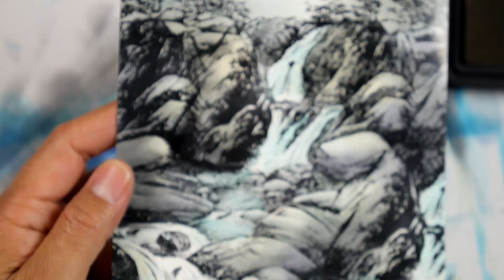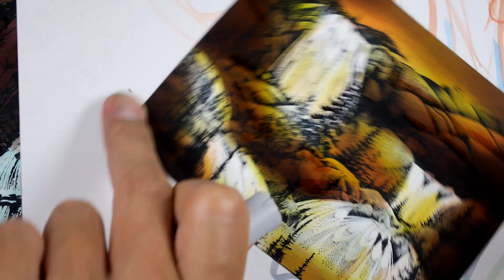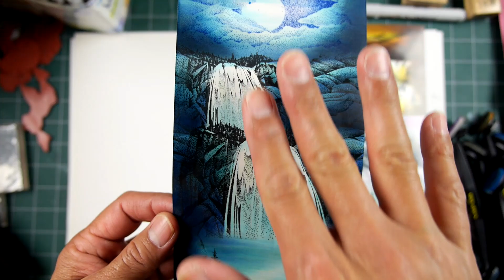Stampscapes 101: Video 368C. Falling Water Color Addition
Part 3 of this series of waterfall scenes.  See video 368 for the composition building of these layouts.  In this video we'll add color to the scenes but, while doing that, we'll make sure we retain the value contrast between the lighter water and the darker surrounding rocks to make sure the water stands out.

Original: Dye based black, grey, and color inks on 4.25" x 5.5", 5.5" x 8.5", and 4.25" x 11" glossy card stock.

Stampscapes stamps used: Gushing Falls 042E, Gushing Falls Lg 043G, Cascading Falls Lg 015G, Boulders with Trees Lg 007G, Babbling Brook 183G, Brook Falls 184G, Ledge 054F, Boulders with Lichen 205F, Tree Duo Lg. 086B, Water Pattern Sm 231C, Rocks and Leaves 203E, Pines and Rocks Sm 267E, and Cloud with Moon Lg. 106G.